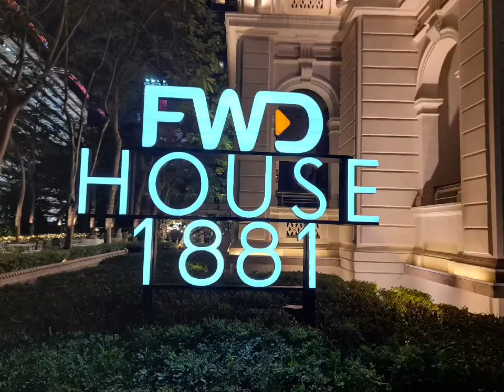Landmark And Heritage 1881 Christmas Decorations 2021 & 2022